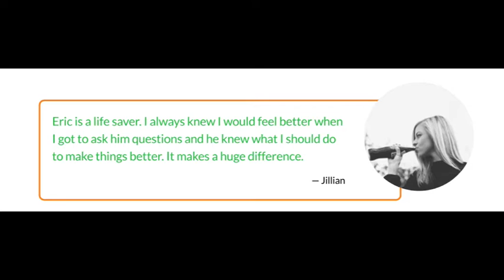Why You Should Join Us At College Success Coaching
A little video that shows what people are getting out of College Success Coaching. Find out how to join us every week for new content, questions and answers, and generally a good time for a weeknight.